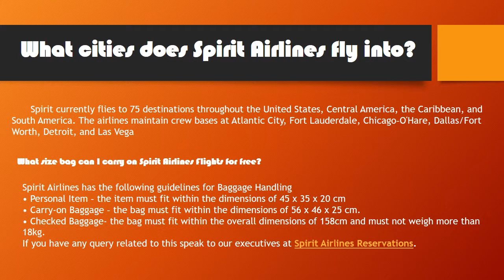Query about flying easily resolved at Spirit Airlines Flights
The airlines have many more services in store for you, know about them at Spirit Airlines Reservations. The team here will also guide you for any other queries that may arise